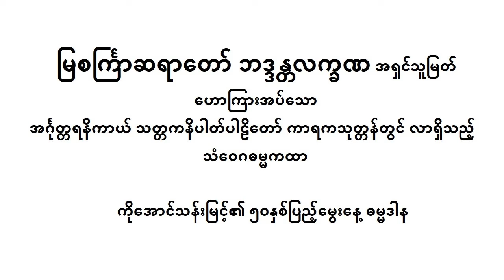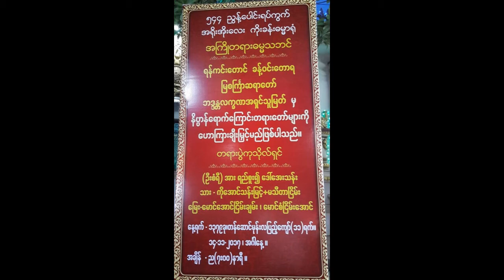မြစင်္ကြာဆရာတော်_သံဝေဂဓမ္မကထာ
ကိုအောင်သန်းမြင့် ၅၀ နှစ်ပြည့် မွေးနေ့ ဓမ္မဒါန
အရိုးအိုးလေး ဓမ္မာရုံ